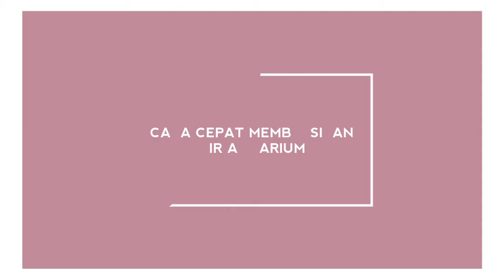GRATIS❗Hanya dengan botol bekas aquarium jadi lebih bersih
hanya dengan botol bekas kita bisa menggunakannya menjadi barang yang sangat bermanfaat.

Bagi sobat mas bro yang takut box filter luber kalian bisa mencoba cara sederhana ini di aquariumnnya.

Enjoyy yahh sobat Mass Bro...

Cara pasang Filter Aquarium || Full Lengkap fungsinya
Double Filter Aquarium || Box filter dan quick filter aquarium.

aquarium pump
how to assemble an aquarium filter
aquarium filters
how to install a quick filter
repair aquarium water engine pump
how to clean an aquarium pump machine
how to make fish oxygen bubbles
how to install aerator
cara pasang filter aquarium
cara merakit filter aquarium
cara pasang filter air
cara pasang filter talang
cara pasang filter bawah
cara pasang filter samping
tutorial pasang filter aquarium
tutorial pasang filter aquascape
filter aquarium
filter aquascape
cara pasang quick filter
cara membuat quick filter
cara membuat box filter
cara merakit box filter
cara pasang filter air yang benar
box filter
solusi box filter luber
cara memperbaiki box filter cepat penuh
urutan saringan box filter
filter aquarium nikita stars
filter aquarium paling bagus
filter aquarium paling murah
cara setting mesing filter
cara setting filter aquarium
cara menggunakan mesin filter aquarium
cara kerja mesin filter air
oksigen dari filter aquarium
cara membuat oksigen ikan
cara membuat gelembung udara
cara membuat gelembung udara dari power head
power head
cara pasang pompa aquarium power head
cara setting power head
solusi mesin filter tidak berfungsi
memperbaiki mesin filter aquarium
filter aquarium untuk di kolam
filter aquarium dari botol bekas
cara agar air aquarium selalu bersih
dua filter air aquarium.
double filter aquarium.
dua filter air,
pasang box filter dan quick filter.